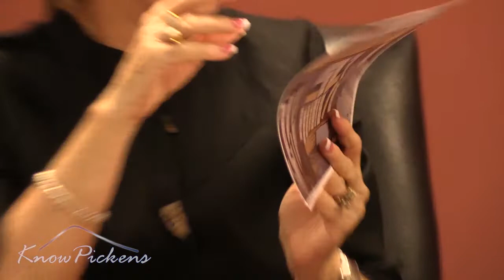Pickens County Board of Commissioners Called Meeting July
The Pickens Board of Commissioners approved a resolution on July 26, 2018 to give registered voters the opportunity to VOTE to allow Sunday sales of distilled spirits or alcoholic beverages by the drink at restaurants in Pickens County. This is currently allowed within the city limits of Jasper.

The following Yes or No Question will be on the General Election ballot on November 6, 2018:

"Shall the governing authority of Pickens County, Georgia be authorized to permit and regulate Sunday sales of distilled spirits or alcoholic beverages for beverage purposes by the drink?"

A discussion took place between Tax Assessor Roy Dobbs and the Commissioners on retaining of old land deeds.

MEETING AGENDA
II. Resolution to Amend Chapter Six of the Code of Ordinances
(To provide for the permitting of distilled spirits by the drink on Sunday on the November Ballot)
III. Adjourn